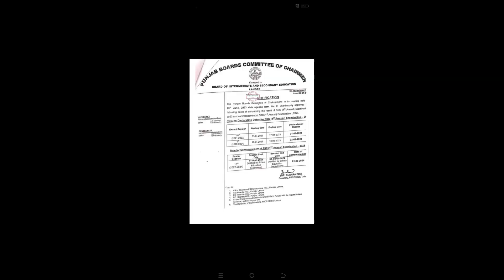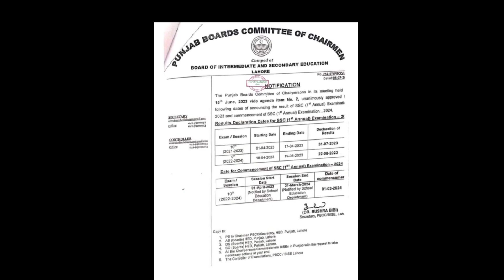Ninth class ke result ki date aagayi